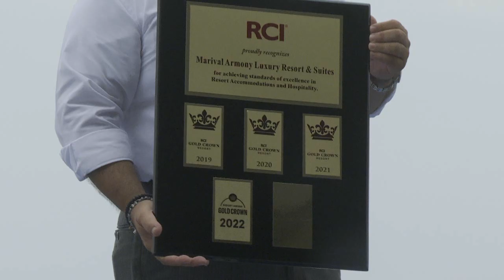El salario moral, estrategia para fidelizar a colaboradores | CPS Noticias Puerto Vallarta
Con una serie de incentivos, buen trato, motivación, capacitación y oportunidades de crecimiento laboral, conocidas como salario moral, se busca mantener a los trabajadores en los empleos formales, y hacer que permanezcan fieles a una empresa.